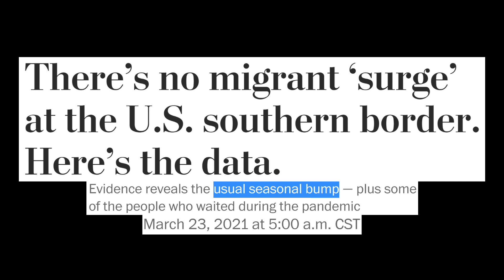Border...What Border?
There's no migrant surge, your eyes deceive you.

Trends